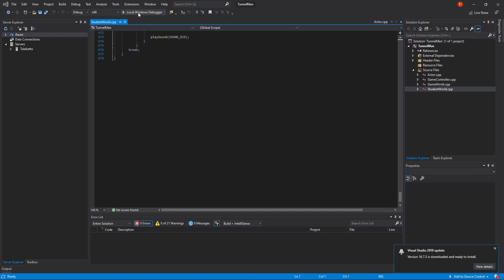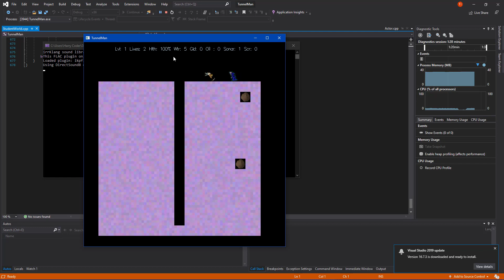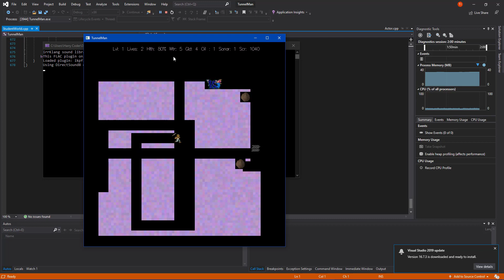[SOLVED] TunnelMan C++/openGL Assignment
do you want a New Copy of this Game source code or other projects/labs?
or on Discord at talebetto#7352

In TunnelMan, the player has to dig underground tunnels through an oil field looking
for oil. After the player has gathered all available oil within a particular field, the level
is completed and the player advances to a new, more difficult oil field.

You must turn in your source code for the simple version of your game, which builds
without errors under either Visual Studio or Xcode. You do not have to get it to run
under more than one compiler. You will turn in a zip file containing nothing more than
these four files:
Actor.h // contains base, Earth, and TunnelMan class declarations
// as well as constants required by these classes
53
Actor.cpp // contains the implementations of these classes
StudentWorld.h // contains your StudentWorld class declaration
StudentWorld.cpp // contains your StudentWorld class implementation